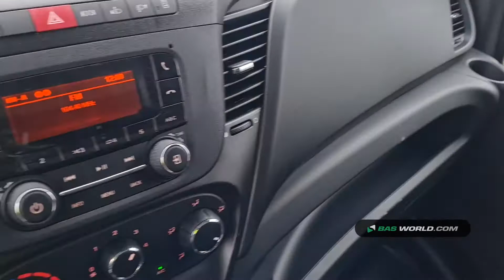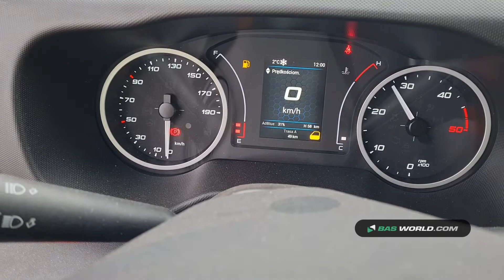70159536 Iveco Daily